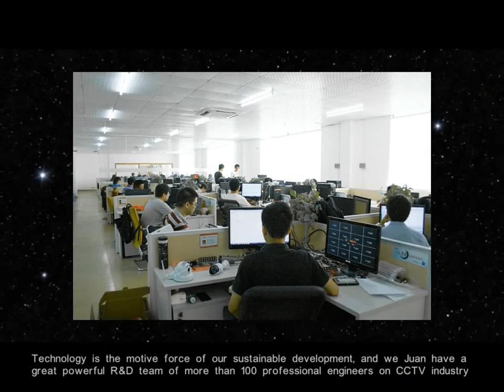JUAN VISION - CCTV Cameras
Juan independently design, research and develop all the current full CCTV product line in dozens, including wireless NVR Kit, standalone wireless IP camera, NVR, hybrid AHD, IP cameras,  etc.

In addition, Juan has passed CE for EU, FCC for America and other authorized certification. With 200 professional engineers of hardware and Software, Special R&D team focus on software and hardware design, to make sure the quality for JUAN brand. With 15,000 square meters plant area, Juan owns 20 sets high-speed SMT,  4 DIP workshop, 20 assembling lines; Daily productivity ups to 5000pcs DVR/NVR and 5000pcs cameras.

 Juan have built it's own nationwide sales net, successfully expended European, American, middle East and so on. Quality is the absolute truth criterion for Juan, 100% inspection before delivery. Moreover, Juan has an efficient pre-sales and after-sales service team!

JUAN, your most trustful cooperation partner!